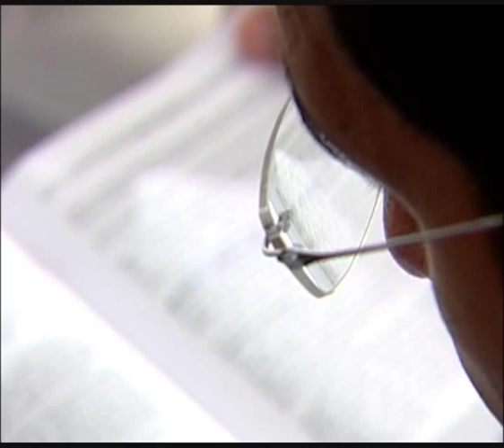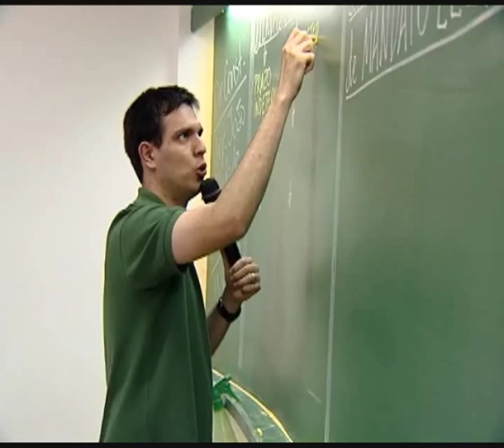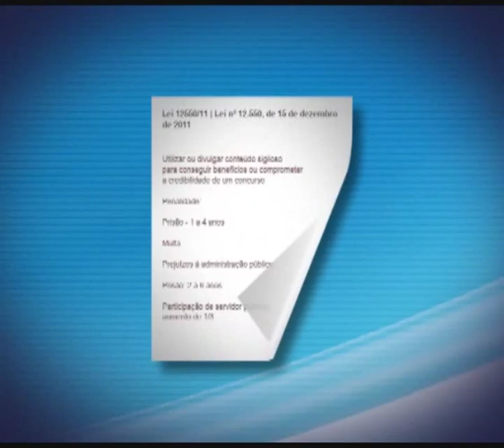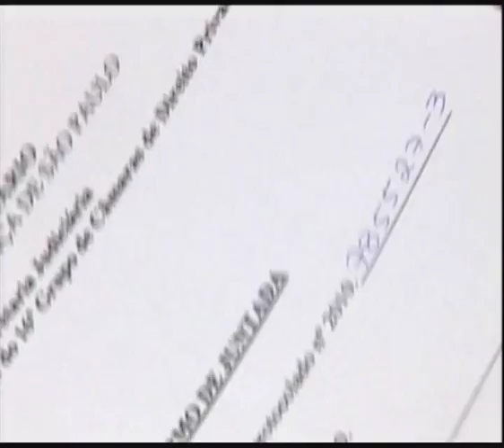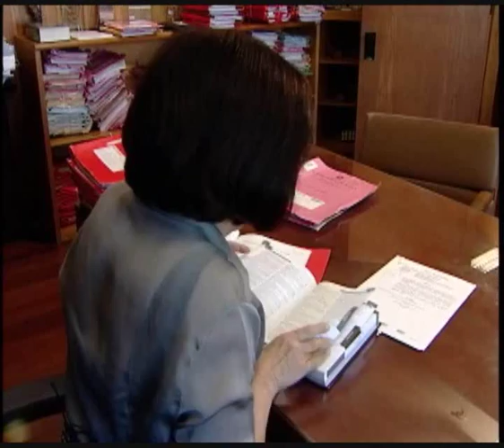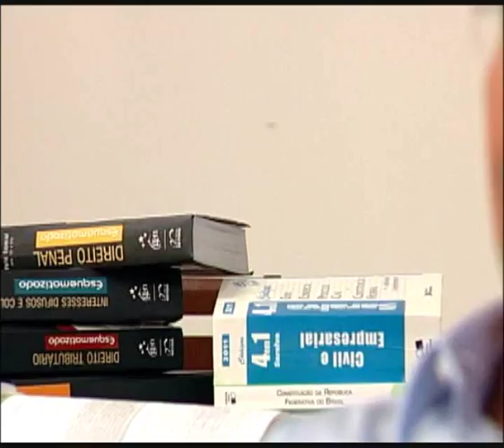Lei caracteriza como crime a prática de fraudar concursos públicos - STJ Cidadão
Conheça a lei que caracteriza como crime a prática de fraudar concursos públicos.

27/02/2012